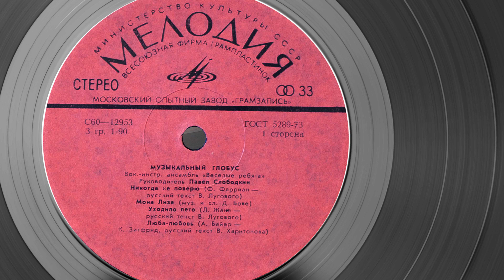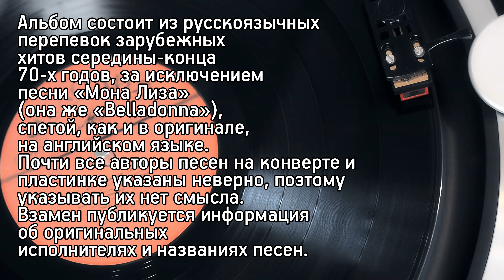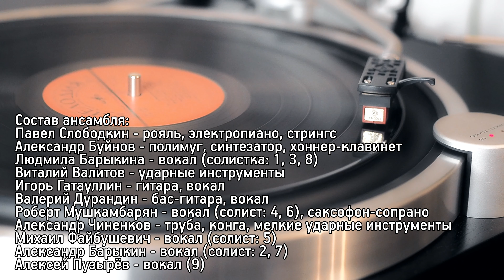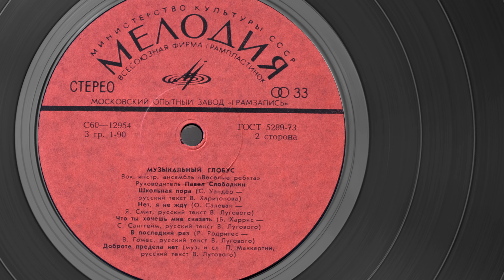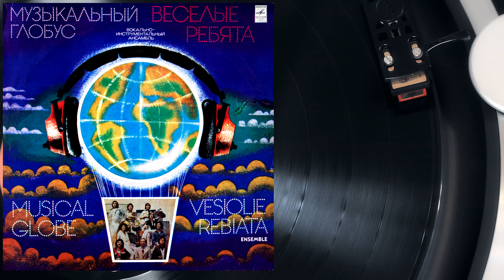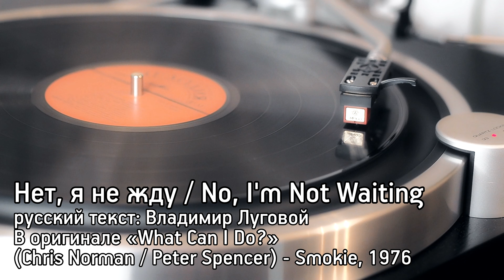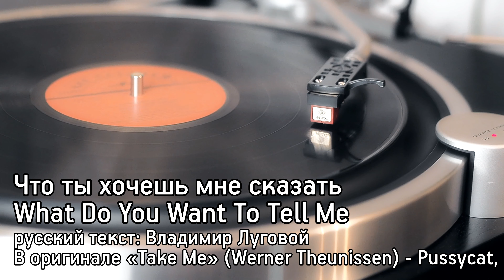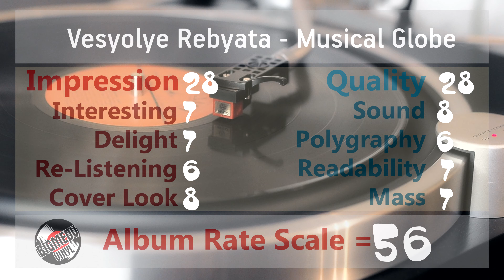Веселые Ребята - Музыкальный Глобус, Vesyolye Rebyata - Musical Globe, soviet pop cover album, Vinyl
Весёлые Ребята - Музыкальный Глобус
Vesyolye Rebyata - Musical Globe
1979 С60—12953-4
Вокально-инструментальный ансамбль «Весёлые ребята»
Руководитель Павел Слободкин «Музыкальный глобус»

Альбом состоит из русскоязычных перепевок зарубежных хитов середины-конца 70-х годов, за искл. «Мона Лиза» (она же «Belladonna»), спетой, как и в оригинале, на английском языке. Почти все авторы песен на конверте указаны неверно, поэтому указывать их нет смысла. Взамен публикуется информация об оригинальных исполнителях и названиях песен.

Никогда не поверю / I will never believe
русский текст: Владимир Луговой
В оригинале "Never Change Lovers In the Middle of the Night"
(Fred Jay / Keith Forsey / Mats Björklund) - Boney M, 1978

Мона Лиза / Mona Lisa
В оригинале "Belladonna"
(Michael Schenker / Phil Mogg) - UFO, 1976

Уходило лето / Summer Moved  On
В оригинале «Cara Mia» (Rolf Soja / John O'Brien-Docker) - Baccara, 1978

Люба-любовь / Love-Love
русский текст: Владимир Харитонов
В оригинале «Let Me Be The One» (Paul Curtis) - The Shadows, 1974

Школьная пора / School Time
В оригинале «Ebony Eyes» (Stevie Wonder) - Stevie Wonder, 1976

Нет, я не жду / No, I'm Not Waiting
В оригинале «What Can I Do?» (Chris Norman / Peter Spencer) - Smokie, 1976

Что ты хочешь мне сказать / What Do You Want To Tell Me
В оригинале «Take Me» (Werner Theunissen) - Pussycat, 1976

В последний раз / Last Time
В оригинале «Porque te vas» (José Luis Perales) - Jeanette, 1974

Доброте предела нет / There Is No Limit To Kindness
В оригинале «Love Is All» (Roger Glover / Eddie Hardin) Roger Glover And Guests (ft. Ronnie James Dio), 1974

Состав ансамбля:
Павел Слободкин — рояль, электропиано, стрингс
Александр Буйнов — полимуг, синтезатор, хоннер-клавинет
Людмила Барыкина — вокал (солистка: 1, 3, 8)
Виталий Валитов — ударные инструменты
Игорь Гатауллин — гитара, вокал
Валерий Дурандин — бас-гитара, вокал
Роберт Мушкамбарян — вокал (солист: 4, 6), сакс-сопрано
Александр Чиненков — труба, конга, мелкие ударные инструменты
Михаил Файбушевич — вокал (солист: 5)
Александр Барыкин — вокал (солист: 2, 7)
Алексей Пузырёв — вокал (9)

Обратная сторона конверта этого издания Московского опытного завода грамзаписи содержит следующее описание:
Более десяти лет прошло с тех пор, как был создан этот коллектив. Десятилетие — срок немалый, но ансамбль по-прежнему молод, он по-прежнему остается одним из наиболее популярных и любимых эстрадных коллективов нашей страны, пропагандистом советской песни. Своей популярностью ансамбль во многом обязан его создателю и бессменному художественному руководителю лауреату Всесоюзного и Международного конкурсов Павлу Слободкину.  Слободкин — автор многих музыкальных обработок, песен, прекрасных аранжировок. «Веселые ребята» с успехом выступают не только в нашей стране, но и за рубежом. В качестве почетных гостей коллектив побывал на фестивалях «Золотой Орфей», «Братиславская лира», на Дрезденском шлягер-фестивале, участвовал в программах с такими популярными певцами и ансамблями многих стран мира, как «Бони М.», «Ватерлоо-Робинсон», «Бразерхуд оф мэн», «Омега», «Крайс», Друппи и другие.
Предлагаемая вашему вниманию пластинка возникла в результате творческого знакомства ансамбля «Веселые ребята» с этими коллективами и певцами.

The reverse side of the envelope of this edition of the Moscow Experimental Recording Plant contains the following description: More than ten years have passed since the creation of this band. A decade is a long time, but the ensemble is still young, it still remains one of the most popular and beloved pop groups in our country, a propagandist of the Soviet song. The ensemble owes its popularity to its founder and permanent artistic director, laureate of All-Union and International competitions Pavel Slobodkin. P. Slobodkin is the author of many musical arrangements, songs, and excellent compositions. Vesyolye Rebyata (eng: Merry Fellows) successfully perform not only in our country, but also abroad. As guests of honor, the team visited the festivals "Golden Orpheus", "Bratislava Lyre", the Dresden Hit Festival, participated in programs with such popular singers and ensembles from many countries of the world as "Boney M.", "Waterloo-Robinson", "Brotherhood of Man", "Omega", "Kreis", Drupi and others. The record brought to your attention arose as a result of the creative acquaintance of the ensemble "Vesyolye Rebyata" with these bands and singers.

0:00 Никогда не поверю / I will never believe
4:43 Мона Лиза / Mona Lisa
10:44 Уходило лето / Summer Moved  On
13:40 Люба-любовь / Love-Love
17:15 Школьная пора / School Time
20:50 Нет, я не жду / No, I'm Not Waiting
24:03 Что ты хочешь мне сказать / What Do You Want To Tell Me
27:56 В последний раз / Last Time
31:08 Доброте предела нет / There Is No Limit To Kindness